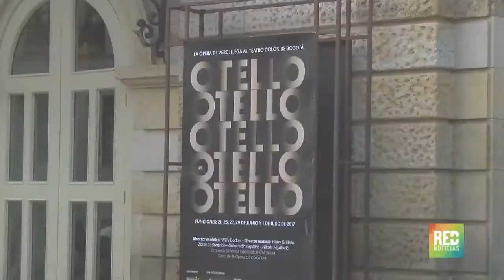Ópera "Otello" llega al teatro Colón de Bogotá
En el teatro Colón de Bogotá se dará inicio a la ópera de "Otello" desde el 21 de junio al primero de julio, basada en la obra de Shakespeare.